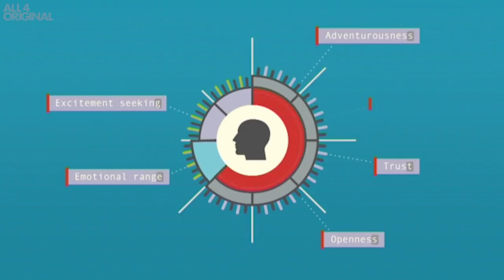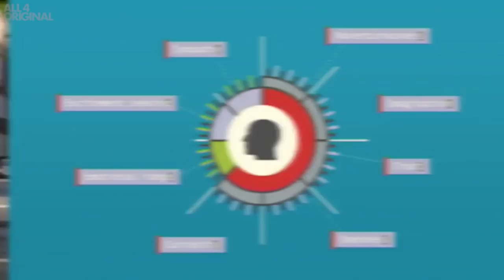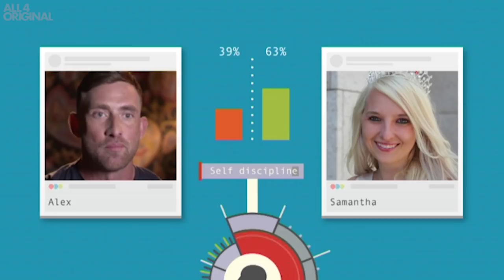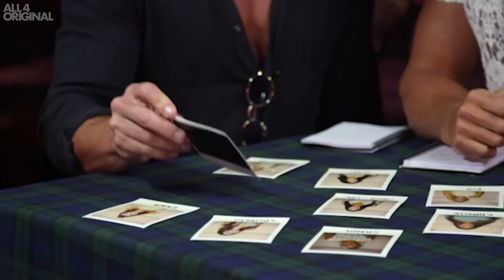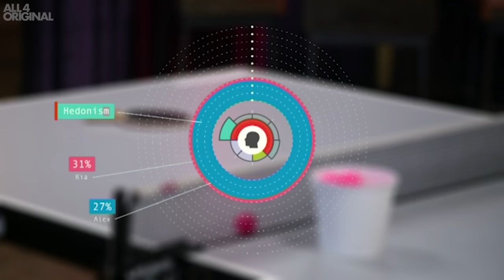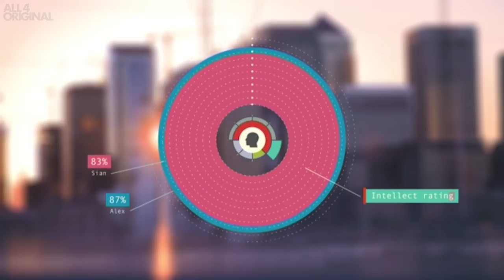Would You Trust Your Mates or a Machine to Find the Love of Your Life?! | Personal Dater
Alex has put his love life in the hands of a computer algorithm and his best mates. Will he find the love of his life?

Produced by Rumpus Media in association with Citroën for Channel 4 Television
Filmed in London

Voiceover
LAURA JACKSON

Graphics
SINGLE FIN MOTION DESIGN

AI Software
DIGIRYTE

PAUL CURRAN

Sound Recordist
SEAN SMITH

Production Executive
HEATHER BROWN

LUCY ROTHERY

Junior Production Manager
LUCY CARTLEDGE

Production Coordinator
KATIE WALKER

Production Runners
KATIE KOHN
MARY O’REILLY

Casting Assistant Producer
HARPREET SCOTT

Casting Producers
LEWIS HATFULL
DAVINIA RICHARDSON

Producer
SEAN HALL

DV Director
DEIRDRE MULCAHY

Editors
BECKY BOWKER
SARJUT BAINS
RICHARD TRIER

Colourist
ANDREW CLOKE

Online Editor
LUKE CARTER

Dubbing Mixer
NICK ASHE

Executive Producer
EMILY HUDD

Director
PAUL MCLEAN

Series Producer
ROB CLIFFORD